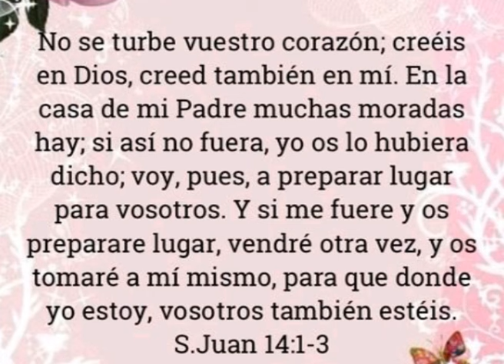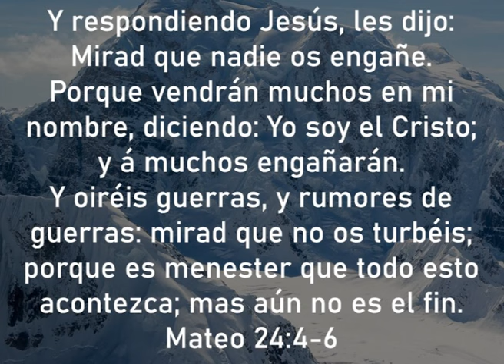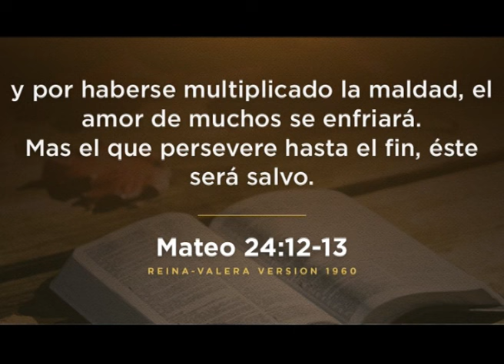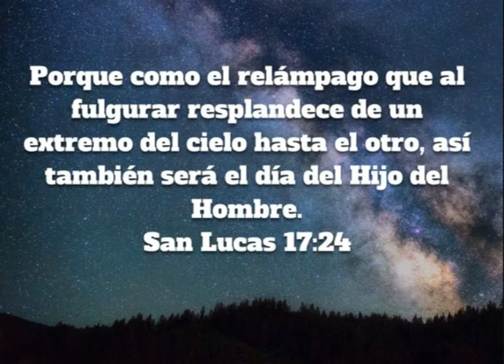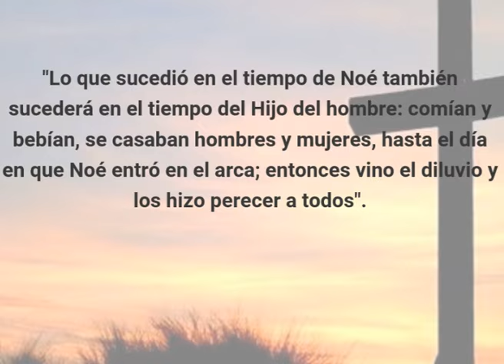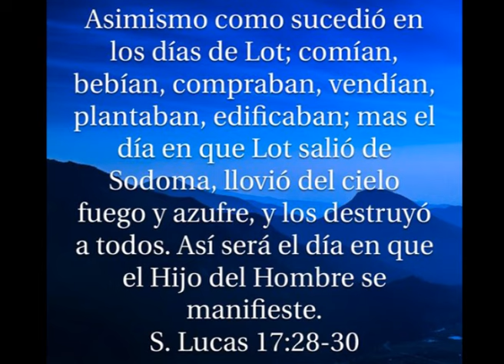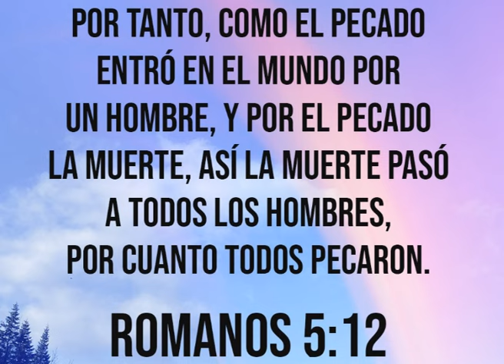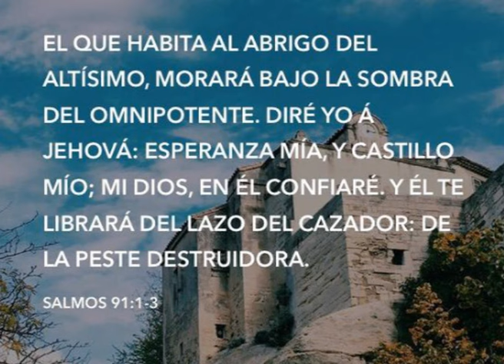¿Cuál es la razón por la que vemos tanta violencia en el mundo?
G.I. Joespañol es el primer canal de habla hispana especializado en la más grande franquicia de figuras de acción de todos los tiempos: G.I. Joe.
El propósito de este canal es proveer a los fans y coleccionistas de G.I. Joe, contenido de alta calidad, que informe y entretenga. Videos tales como biografías de los personajes del universo G.I. Joe, mini documentales de aspectos históricamente relevantes de la franquicia, reseñas de cómics, unboxings y reseñas de juguetes, comentarios, noticias, curiosidades y un amplio etcétera de temas que aún están en el futuro, tan amplio como la inmensidad del universo G.I. Joe, una propiedad juguetera que acumula ya varias décadas de historia.
Si deseas apoyar los esfuerzos de este canal para llevar contenido especializado en G.I. Joe a los fans y coleccionistas de habla hispana, puedes hacerlo de varias maneras:
* Envía un Super Thanks, puedes encontrar el botón debajo del video.
* Si deseas hacer una donación por medio de PayPal puedes hacerlo siguiendo este
* Únete al canal por medio de una pequeña contribución mensual y demuestra tu apoyo a G.I. Joespañol, a la vez que disfrutas de múltiples beneficios.
* Puedes también donar juguetes y coleccionables G.I. Joe para reseñarlos en el canal.